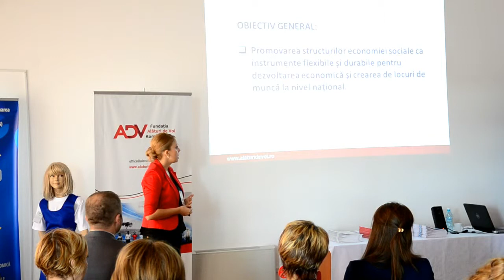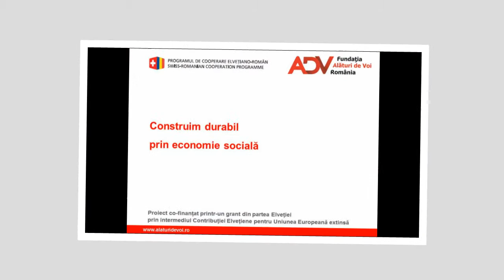Obiectivele proiectului "Construim durabil prin Economie Sociala"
Agela Achitei - presedinte ADV Romania.

proiect - "Construim durabil prin Economie Sociala"